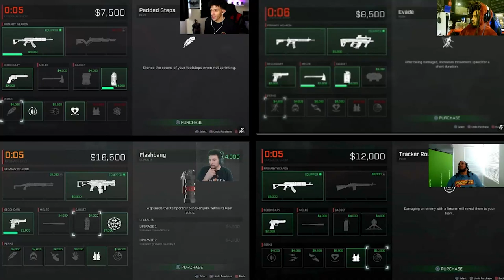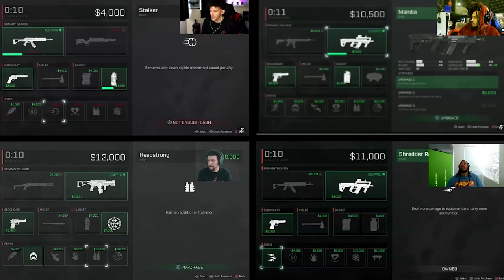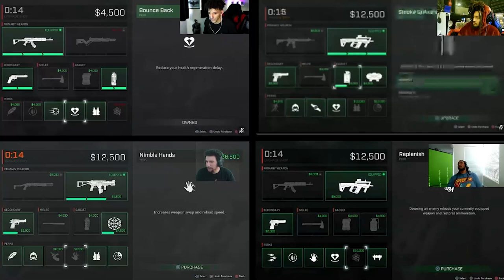Arcade Rogues | Split Screen